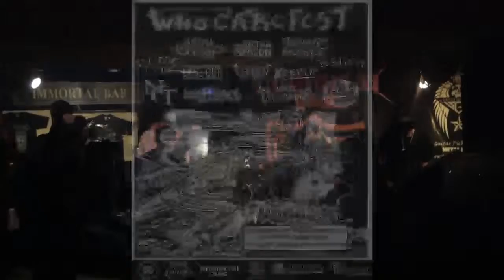Old memories stored -The Second Season [live Who Care Fest Paknam at Immortal Bar]